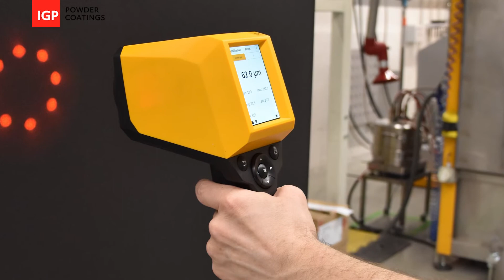Mangelndes Deckvermögen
Wenn der Untergrund nach der Beschichtung sichtbar ist, dann ist die Rede von einem mangelnden Deckvermögen. Wie kann das vermieden werden? Das erfahren Sie in diesem Video Tutorial.